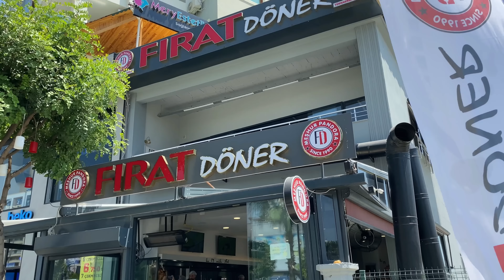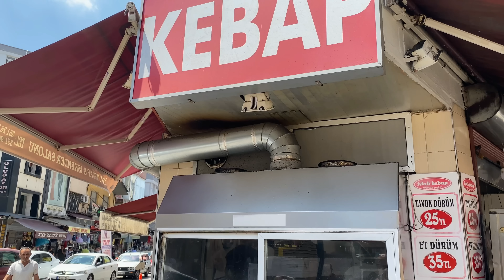Street Food Heaven! - People Come To Eat These Most Delicious Turkish Kebabs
Most delicious street food, fastest and most talented masters are in this video.

Follow our channel for the best street food.